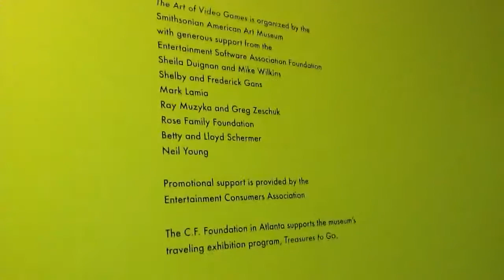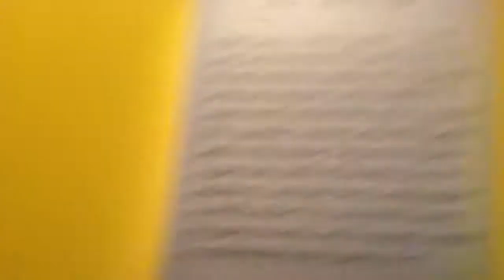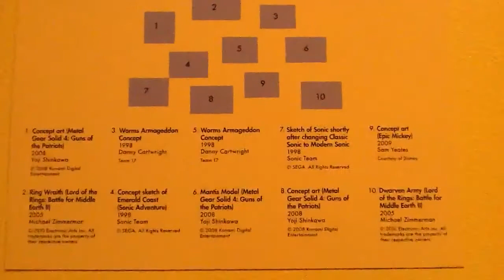Tour of the Art of Video Games Exhibit Part 1 - Entrance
My trip to the Art of Video Games exhibit in the Smithsonian American Art Museum in Washington, D.C.

This first part of my tour covers the hallways leading to the entrance to the exhibit, and part of the introductory room.